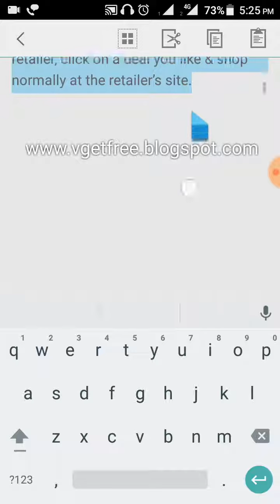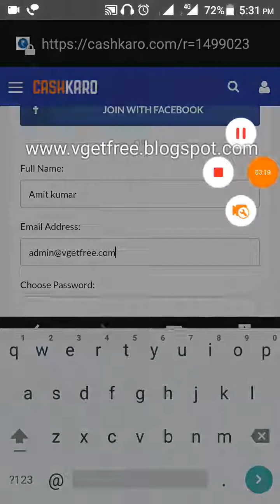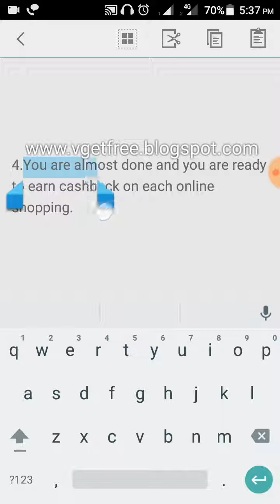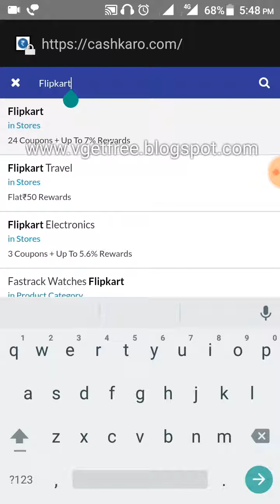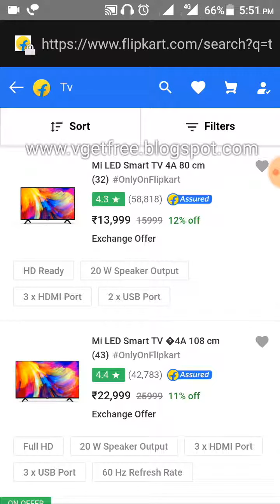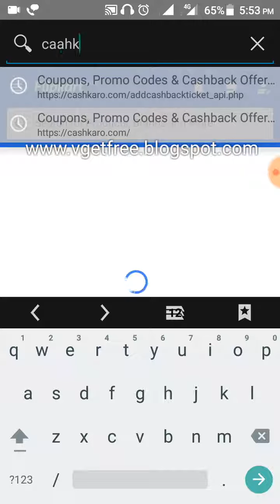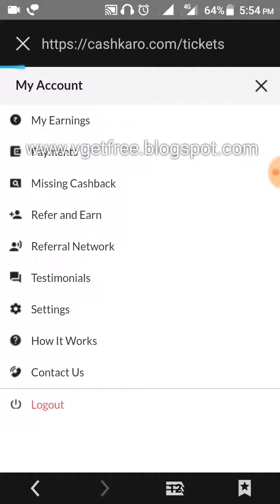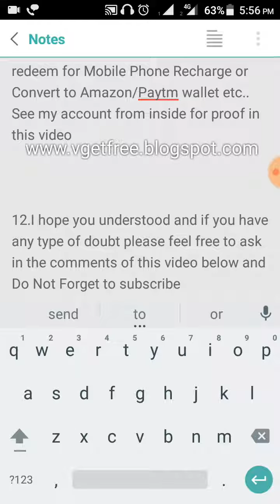Earn Money Online on CashKaro.Com | Shop Online & Get Guaranteed Cashback Coupon Codes Amazon etc..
Get Guaranteed Cashback everytime for doing Online Shopping at ecommerce websites like Amazon, Snapdeal, Flipkart, Grofers, Bigbasket and other more than 1500 websites , in addition to this you
 can get Discount Coupon Code from this website .This cashback is extra after Discount Coupon codes!!
See the complete video to know how you can shop & earn cashback from cashkaro.com